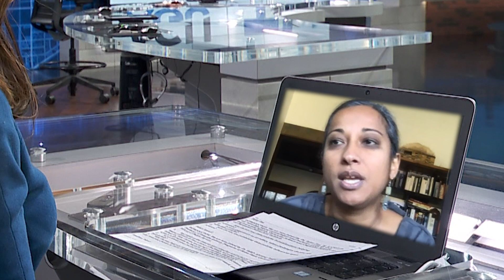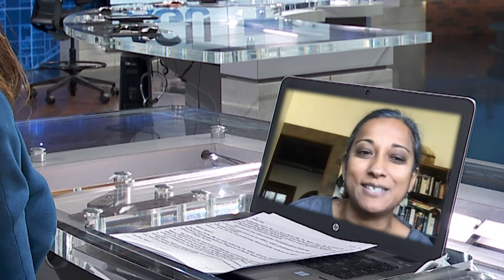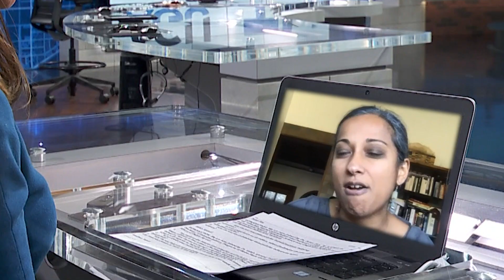Aradhna Tripati, PhD, Director and Founder, Center for Diverse Leadership in Science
Dr. Aradhna Tripati joins us on AGU TV to discuss how closely linked she sees environmental or social justice and the study of science. Dr. Tripati also discusses the Center for Diverse Leadership in Science and why it was critical to creating.